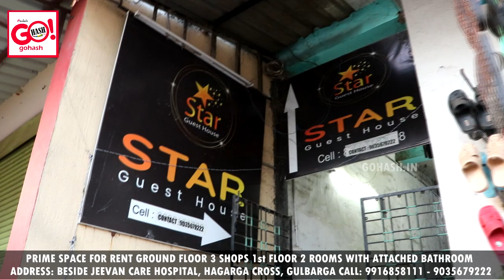PRIME SPACE FOR RENT GROUND FLOOR 3 SHOPS 1st FLOOR 2 ROOMS WITH ATTACHED BATHROOM